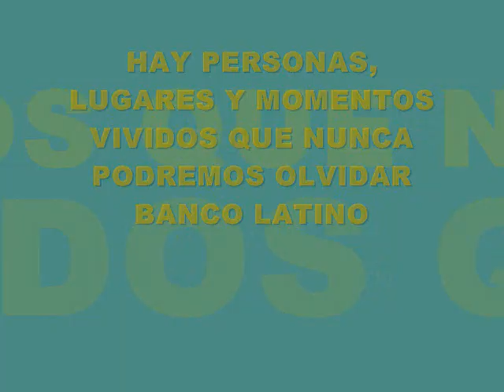BANCO LATINO.wmv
RECORDAR ES VOLVER VIVIR. BANCO LATINO